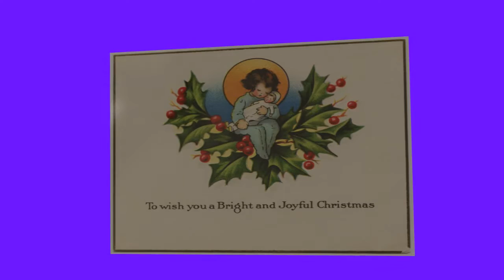Christmas postcard for Katharine